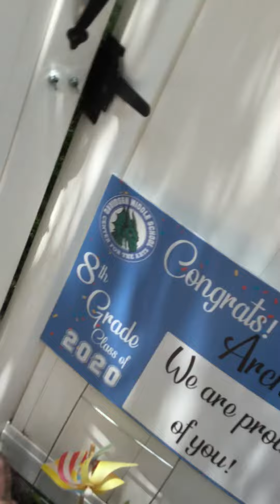our third sprinklers are happening